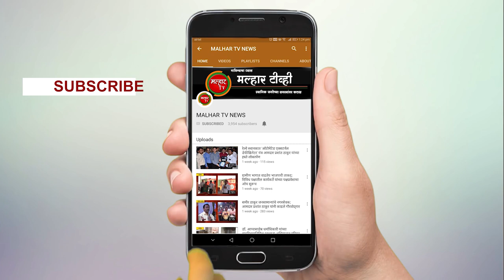शस्त्रक्रियेसाठी आमदार प्रशांत ठाकूर यांनी मुख्यमंत्री सहाय्यता निधी मधून मिळवून दिली दोन लाखाची मदत